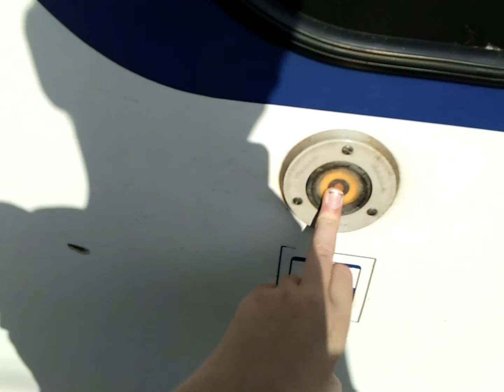2 SGMms coming in and departing @ Railroad Station Bovenkarspel-Grootebroek